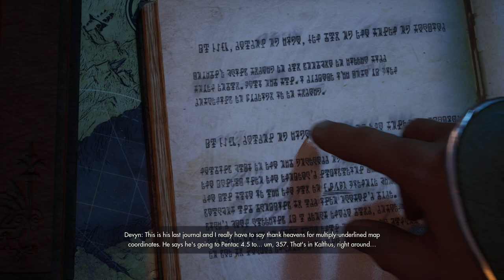IMMORTALS OF AVEUM Gameplay Walkthrough Part-7 PC NG (HINDI + ENGLISH)